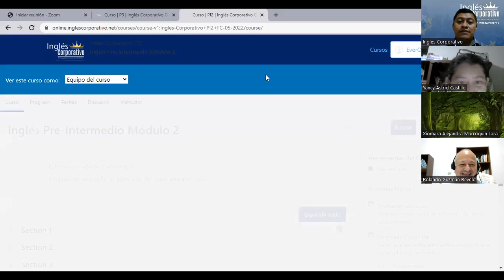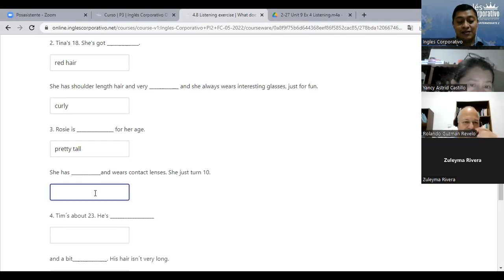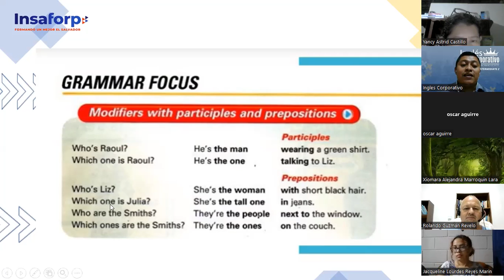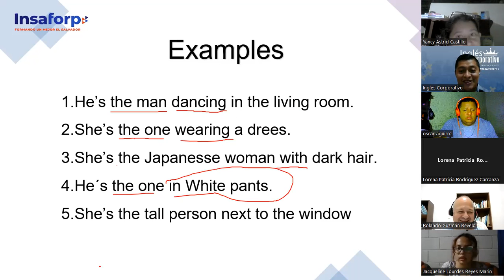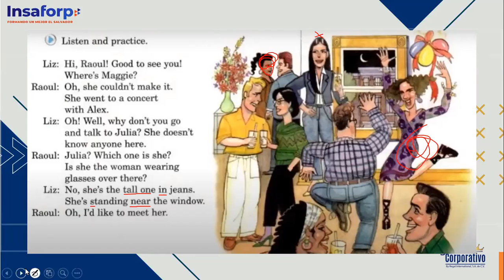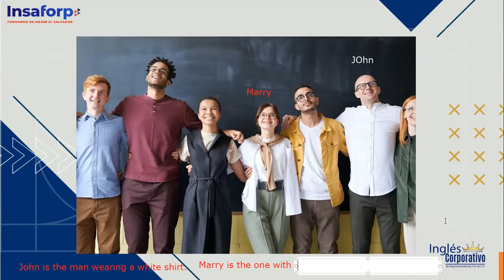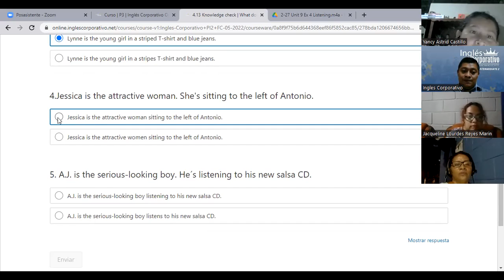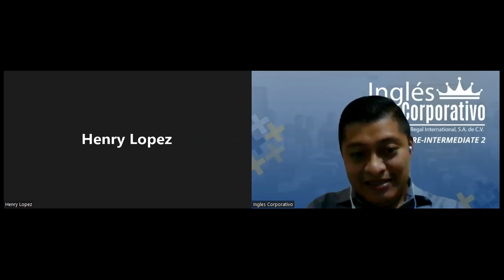Ingles Corporativo-15-06-2022-Modifiers, Participles and Prepostions